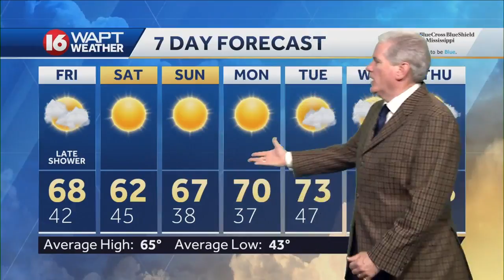Wake Up Weather